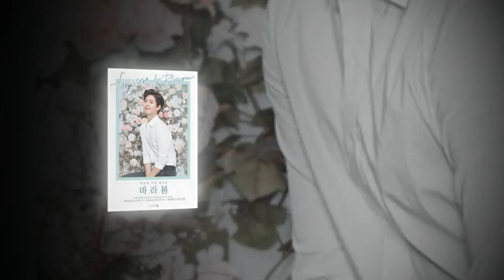Park Bogum November 28 couldn’t get here any sooner 💪